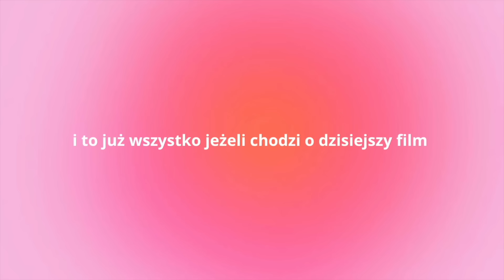niedzielny reset🌼💕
Free Music for Videos 👉 Music by DJ Spair - With My Tribe